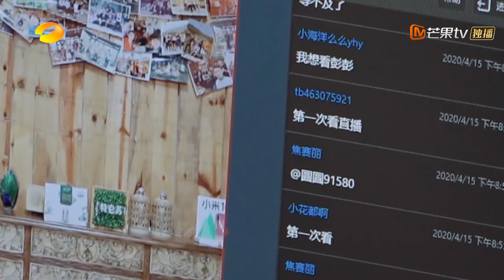【会员抢先看】何炅劝彭昱畅洗澡被“打折” 5分钟洗个“战斗澡”《向往的生活4》|芒果TV会员频道